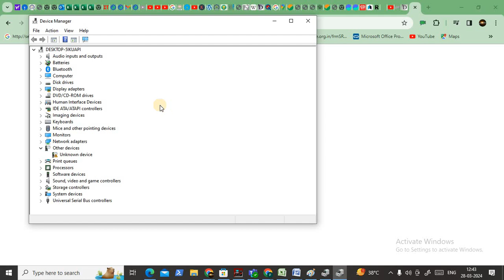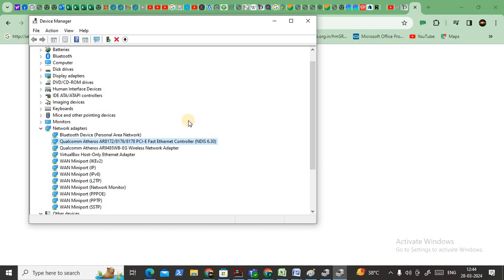A NETWORK CHANGE IS DETECTED